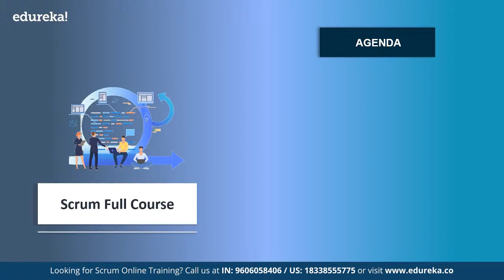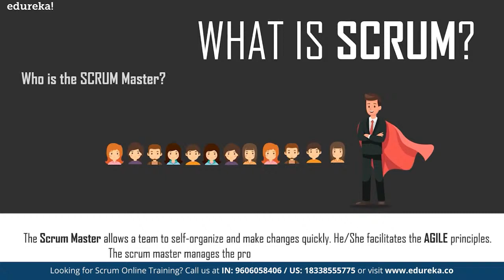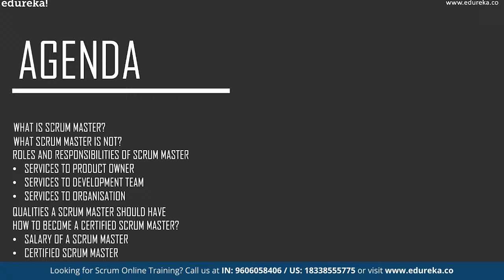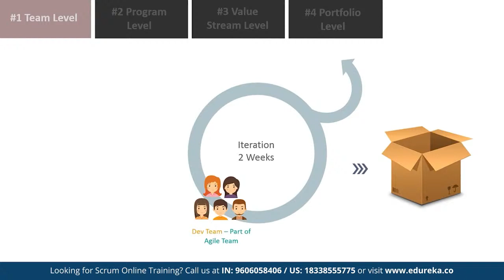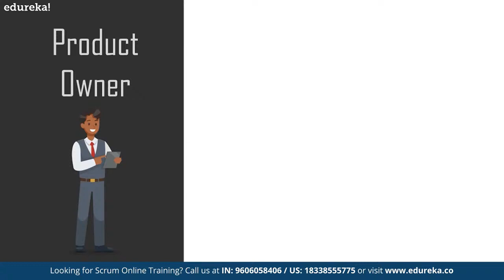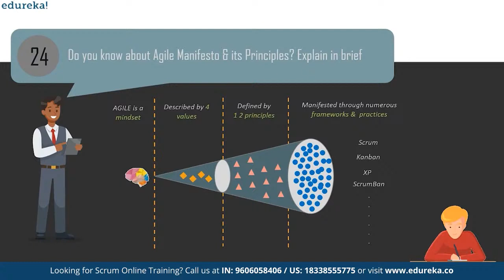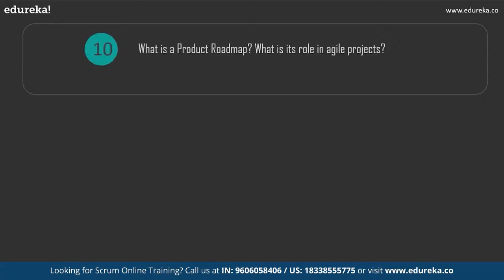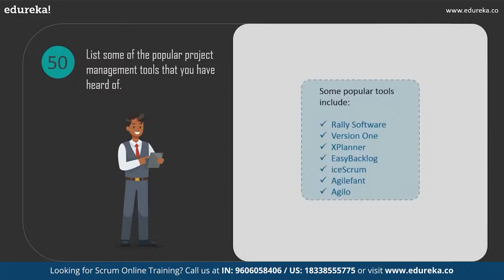Scrum Master Full Course in 4 Hours | Scrum Master Certification | Scrum Master Training | Edureka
This Edureka Scrum Master Full Course video will help you understand and learn the fundamentals of Agile Scrum. This Agile Scrum Tutorial is ideal for both beginners as well as professionals who want to master the fundamentals of Scrum. Below are the topics covered in this Scrum Master Full Course Tutorial:
00:00:00 Introduction and Agenda
00:03:28 Why do we need Agile?
00:08:16 What is Agile?
00:12:16 Key terms of Agile
00:16:11 Advantages of Agile
00:16:27 How to implement Agile?
00:26:47 What is Scrum?
00:37:51 Scrum Framework
00:42:56 What is a Sprint?
00:50:34 Scrum Ceremonies
00:57:50 What is a Sprint Plan?
01:00:17 Participants
01:02:31 Sprint Planning Time-box
01:03:17 Sprint Planning Meeting
01:05:32 Deliverables
01:06:24 Summary Reports
01:07:28 Merits of a Sprint Plan
​01:10:04 Who is a Scrum Master?
01:11:16 What Scrum Master is Not?
01:12:24 Roles & Responsibilities of Scrum Master
01:15:13 Qualities a Good Scrum Master Should Have
01:18:44 How to Become a Certified Scrum Master?"
01:23:55 Why should you be interested in being one?
01:24:24 How can you get certified?
​01:25:56 About the CSM Exam
01:28:09 Is Scrum Training Really Necessary?
01:29:30 Who can take up this exam?
01:35:17 What is the Scaled Agile Framework (SAFe)?
01:41:08 Levels of Scaled Agile Framework
02:12:31 Configurations of SAFe
02:15:36 Advantages and Disadvantages of SAFe
02:18:30 Who is a Certified Scrum Product Owner
02:25:20 Why should you be interested in being one?
02:27:00 How can you get certified?
02:31:51 Scrum Master Interview Questions
03:19:32 Scrum PO Interview Questions

Scrum is an Agile Project Management Framework that can be used primarily to manage iterative and incremental projects of all types. In this course, you will learn Agile Project Management with Scrum. You will be given an overview of the principles and practices that make Scrum effective at managing projects.
At the end of the course, you will have the confidence and understanding to implement Scrum in your organization and support teams in improving their processes.

1.     Get a brief introduction to Agile and Scrum methodology
2.      Understand the advantages of Agile over traditional methods
3.      Get to know the core practices and philosophies behind Scrum Framework
4.      Learn about Roles, Events and Artifacts, and the Process flow
Who should go for the course?

1.     Developers
2.     Project Managers
3.     Managers-Software development
4.     Architects-Software development
5.     Product Managers
6.     Software developers
7.     Software coders
8.     Software testers